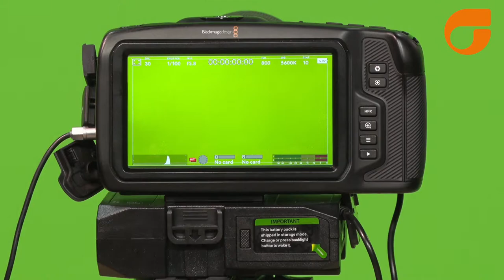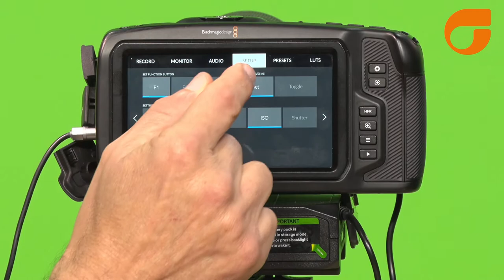DICA BMPCC 6K - COMO PROGRAMAR BOTÕES DE FUNÇÃO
ESTA DICA É VÁLIDA PARA AS BLACKMAGIC POCKET CINEMA CAMERA 4K, 6K E 6K PRO.